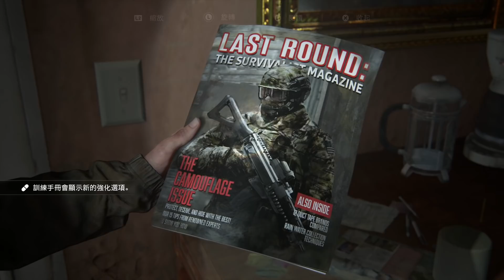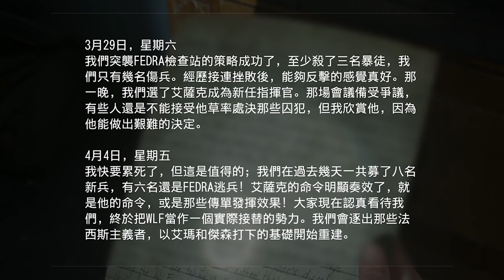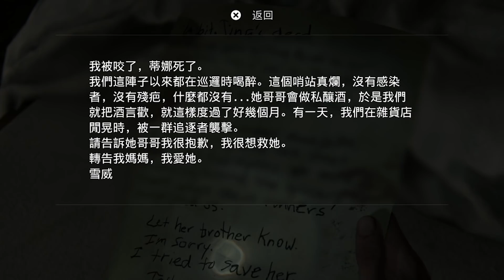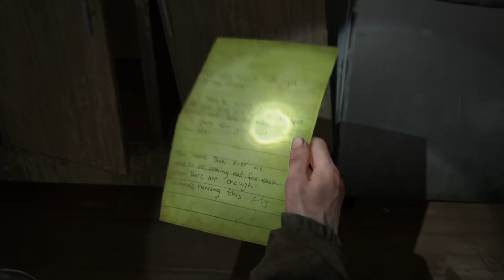The Last of Us Part II《最終生還者2》Part 5 - 賽羅維納酒店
橫跨疫病蔓延後的美國，結束危險之旅的5年後，艾莉和喬爾定居在懷俄明州的傑克遜市。雖然仍需面臨被感染的威脅和更多絕望的生還者，但是在繁榮的生還者社區裡，他們過著和平、安穩的生活。某天，一場暴力衝突擾亂了和平。為了維護她所堅持的正義並尋求終結，艾莉踏上了一場殘酷的旅程。逐一追捕肇事者的同時，她也要面對身體承受的極大傷害，以及內心的波瀾起伏。